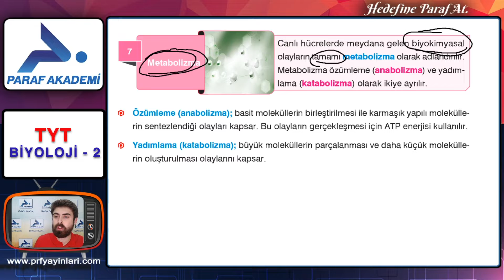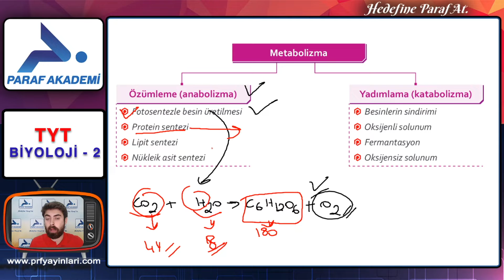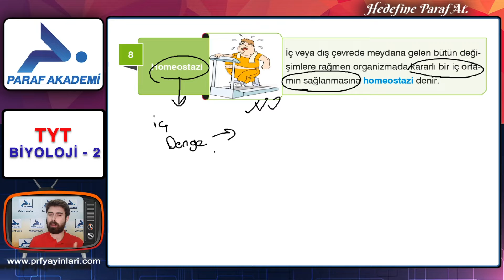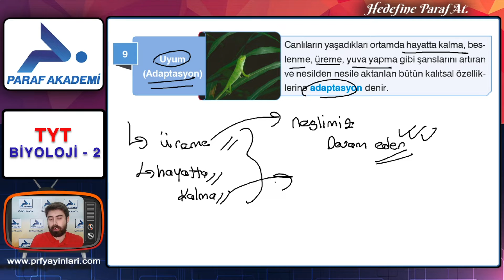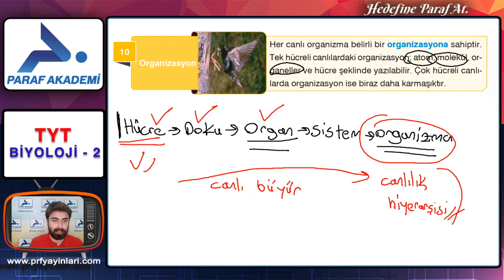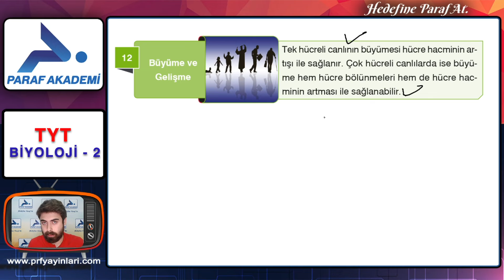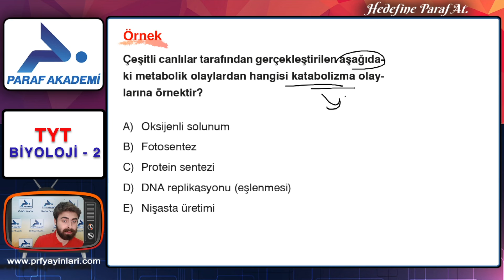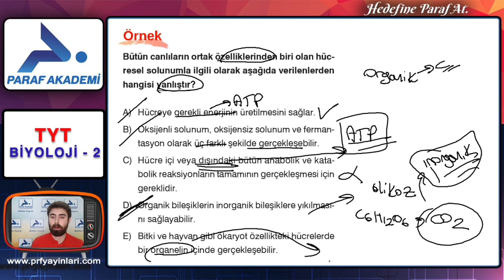Metabolizma | Canlıların Ortak Özellikleri 2 | 2022 TYT Biyoloji Konu Anlatımları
2022 TYT Biyoloji dersinin Metabolizma ünitesinde Biyoloji Öğretmeni Kaan Demir ile beraberiz. Hadi gelin dersimize başlayalım.

00:00 Merhaba
00:23 Canlıların Ortak Özellikleri - Metabolizma
03:00 Özümleme - Yadımlama
06:34 Homeostazi
09:42 Uyum (Adaptasyon)
12:40 Organizasyon
15:03 Üreme
17:58 Büyüme ve Gelişme
19:33 Örnek Sorular 1
20:55 Örnek Sorular 2
22:43 Örnek Sorular 3
23:45 Örnek Sorular 4

►2022 TYT Biyoloji Dersi Konusu:
Metabolizma | Canlıların Ortak Özellikleri 2

►Metabolizma | Canlıların Ortak Özellikleri Örnek Soru Çözümleri

Canlıların Ortak Özellikleri - Metabolizma
Özümleme - Yadımlama
Metabolizma
Homeostazi
Uyum (Adaptasyon)
Organizasyon
Üreme
Eşeyli Üreme
Eşeysiz Üreme
Büyüme ve Gelişme